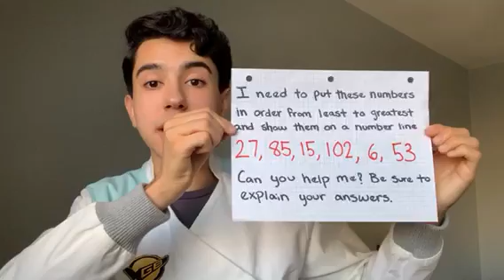Second Grade Math Problemoftheday with Actor Abraham Rodriguez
We invite second grade students to solve this math problem and share their thinking with others. You've got this second graders!